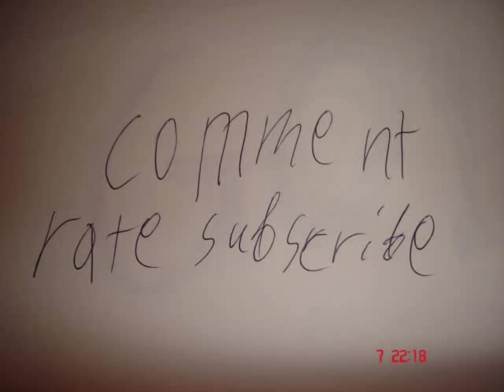mortification - terminate damnation